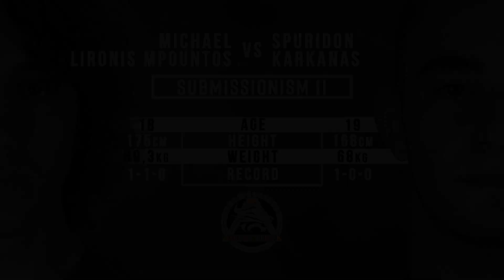Submissionism 11: Michael Lironis vs. Spuridon Karkanas Full Fight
Name of Promotion: Cage Survivor
Name of Event: Submissionism 11
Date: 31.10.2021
Place: Arena The Core Sports Center
City: Athens
Country: Greece
Michael Lironis (1-1-0, Greece)vs. Spuridon Karkanas (1-0-0, Greece)

✦ Camera (Sony FDRAX53)
✦ Camera (Sony Handycam FDR-AX100)
✦ VideoMic (Godox MoveLink M2)

SPORTS & OUTDOORS
✦ Vinsguir Ab Roller Wheel
✦ HOTSUIT Sauna
✦ Amazon Basics Battle Exercise Training Rope

COME SAY HELLO! 👋